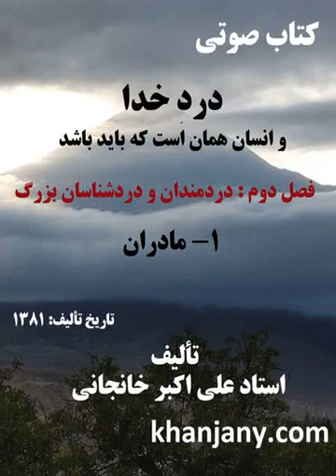کتاب صوتی : دردِ خدا (4)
کتاب صوتی دردِ خدا (4) تألیف استاد علی اکبر خانجانی - دانلود رایگان همه کتاب های صوتی در سایت
درد-خلق کردن-مادر-درد زایمان-مریم مقدس-کودک-ازدواج-زیباترین زن جهان-حیا-پاکی-لذت روحانی-بارداری-بکارت-همخوابگی-درد قاعدگی-رابطه جنسی-مکر و کید زن-نیاز جنسی-احساس روسپی گری-طلاق-انحراف جنسی-دوست دختر-جنون جنسی-بیماری زنان-ژاندارک-سیمون دوبوار-طاهره قره العین